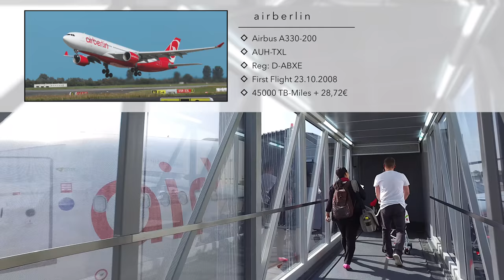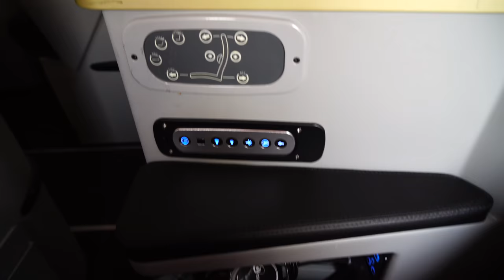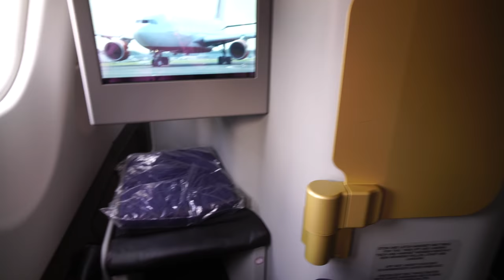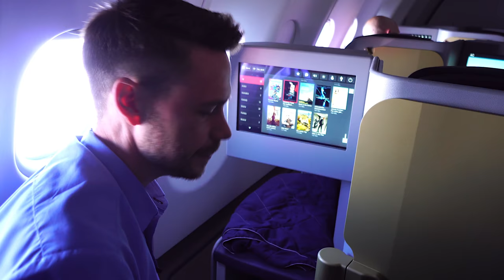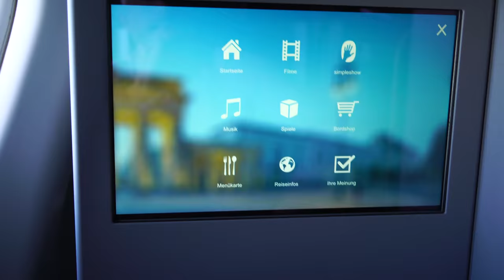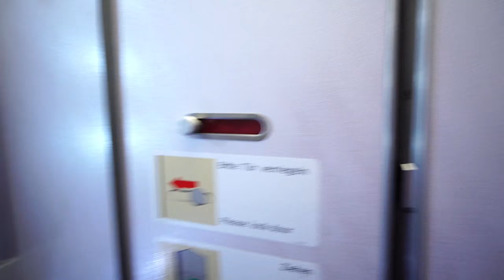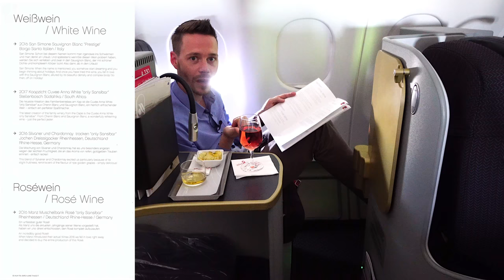Air Berlin NEW Business Class (ENG) A330-200 | YourTravel.TV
The new Air Berlin Business Class in the Airbus A330 on the long-haul in the review. My flight goes from Abu Dhabi to Berlin. The Air Berlin Business Class video.

▶ ︎ F A Q * FAQ * FAQ * FAQ * Frequently Asked Questions
▶ ︎ Q: How can you fly so much? A: The videos on YouTube appear delayed and do not represent the time it was experienced. A video can be shot many months ago.
▶ ︎ Q: Was such a flight cost? A: As usual, there are list prices and offers. I fly, when few other people fly and the way is the goal! With an unbeatable offer, I fly a destination that would not be booked. Other flies to the destination and a lot of money - but I save a lot and pay absurdly favorable prices.
▶ ︎ Q: Did you work? A: I am self-employed, work 7 days a week also on Sundays and have several shops.
▶ ︎ Q: Are you rich? A: No, see above: Work 7 days and the way is the destination and you travel cheaper than those who book a destination and need the flight there.